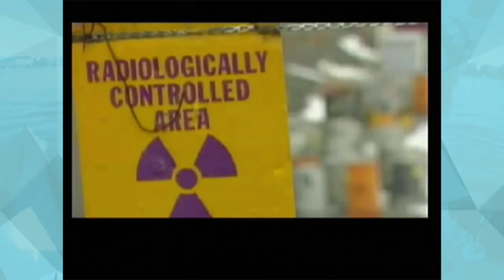HVA SKJER MED BRASSESPARKET!? | Metal Gear Solid: The Twin Snakes | #8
▙ SJEKK GJERNE UT DET NYESTE SPILLET I DENNE SPILLSERIEN!

Megascpha outtrolåt komponert og produsert av den fantastiske Lobst3r